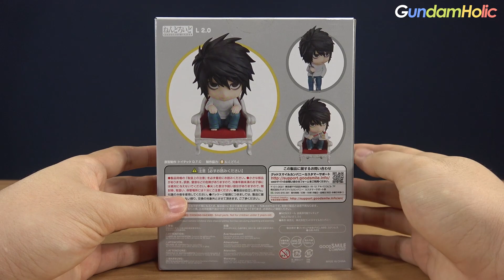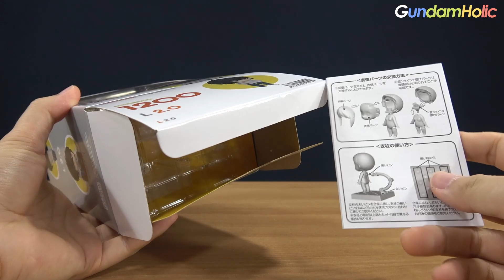[REVIEW] 넨도로이드 L 2.0 / Nendoroid L 2.0